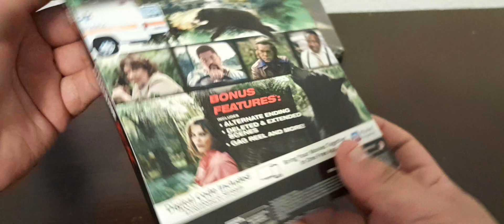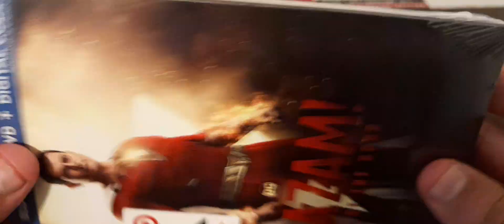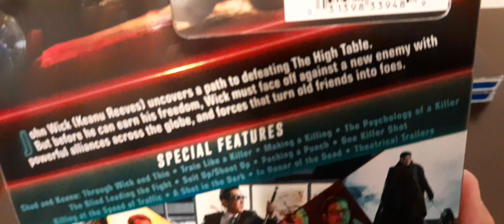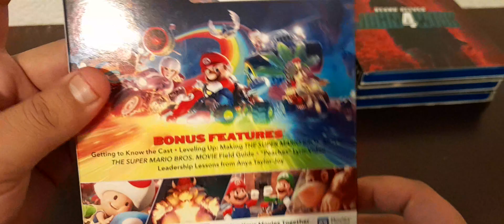Blu-Ray Edition Update For June 18 2023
I went to Target got The Super Mario Bros. Movie (2023) got the Blu-ray and this is my new favorite movie and got three Blu-ray got Shazam Fury Of The Gods ' John Wick Chapter 4 ' Cocaine Bear (June 18 Sunday 2023)

1) Cocaine Bear (2023) Blu Ray DVD Digital
    (Universal Pictures Lord Miller Productions
Brownstone Productions Jurassic Party Productions)

2) Shazam Fury Of The Gods (2023) Blu Ray DVD Digital (Warner Bros. Pictures  New Line Cinema
DC Studios The Safran Company)

3) John Wick Chapter 4 (2023) Blu Ray DVD Digital
   (Lionsgate  Summit Entertainment Thunder Road Films 87Eleven Productions)

4) The Super Mario Bros Movie (2023) Blu Ray DVD Digital  (Universal Pictures Illumination Nintendo)